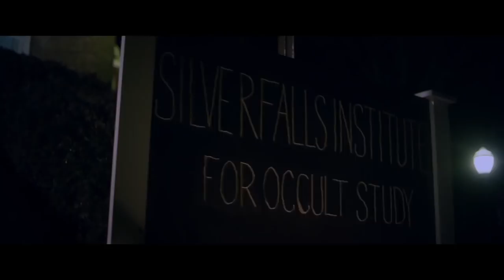A HAUNTING AT SILVER FALLS 2 Official Trailer (2019) Horror Movie HD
Several years after a deadly struggle with her serial killer aunt, Jordan works to escape her troubled history. But when her aunt's revenge-seeking specter surfaces to join forces with a deranged convict, Jordan must return to the haunted town of Silver Falls for a final showdown with the ghosts of her past.